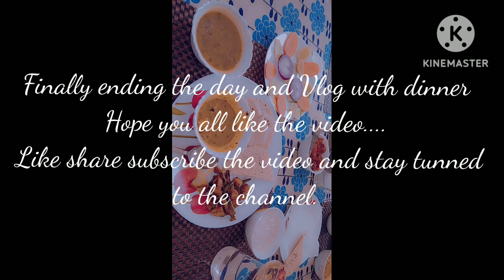Outstation Audit Vlog|CA Articleship Life|CA Student Life|Sheena Nagpal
outstation audit
CA articleship Life
Outstation Audit Vlog

Stay tunned to the Channel for more such videos.